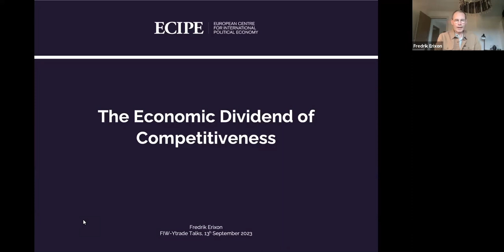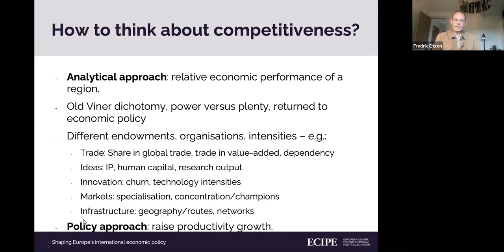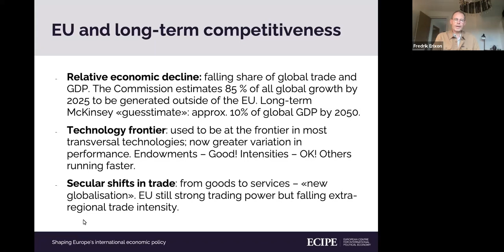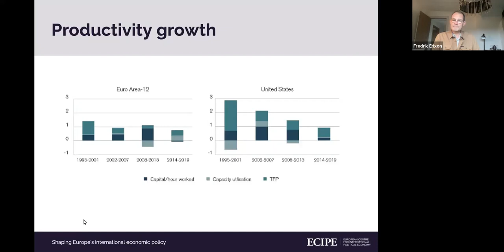FIW Trade Talk "The Economic Dividend of Competitiveness" with Fredrik Erixon (ECIPE)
FIW Trade Talks is a series of events organized by the Research Centre International Economics (FIW). International economic researchers or high-level policy makers are interviewed on current issues in international economics and economic policy.

Fredrik Erixon

Fredrik Erixon is a Swedish economist and author. He has been director of the European Centre for International Political Economy (ECIPE) since its inception in 2006. The Financial Times named Erixon one of the 30 most influential people in Brussels.
Fredrik Erixon is the author of several books and studies in the fields of international economics, economic policy, and regulatory issues (welfare reform, health care, competition policy, etc.). His latest book (co-authored with Björn Weigel) is The Innovation Illusion: How so little is created by so many working so hard (Yale University Press), and he has previously written books on the history of political ideas, the role of social capital in economic growth, and international economic policy. His research interests include international economics, Europe's relations with Asia and North America, trade and regulatory policy, philosophy, and technological change. His next book, Saving Liberalism for the 21st Century, addresses the challenges of populism and other ideas to the open society.
Erixon